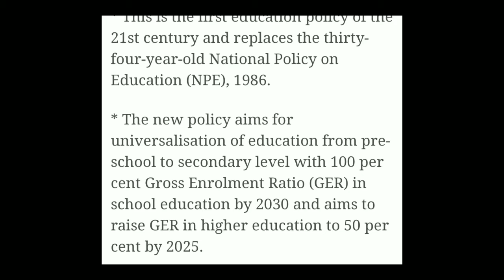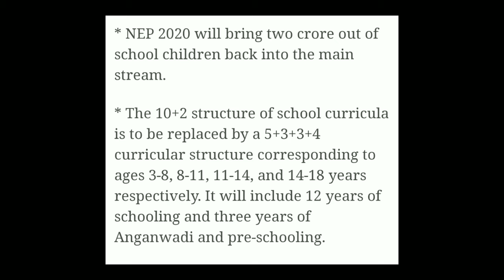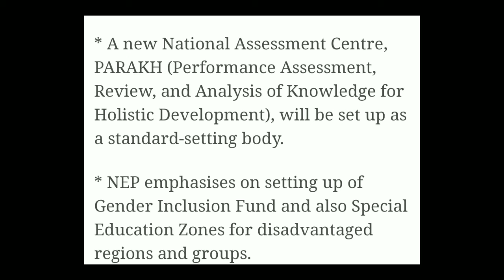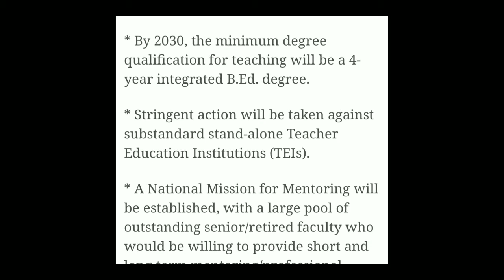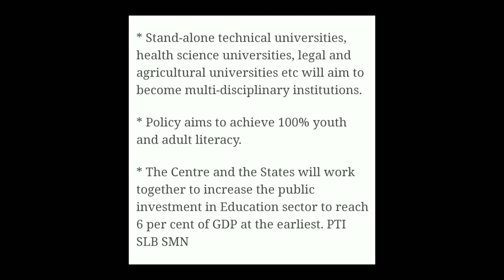The new NATIONAL EDUCATION POLICY 2020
HERE IS A BRIEF DISCUSSION ABOUT nep 2020...the content provides you point wise discussion..
good side and bad side both are analyised without showing disrespect to the person or authority
involved in this policy...This just a personal point of view...